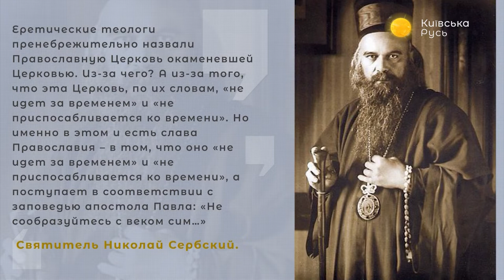Что такое церковь? // Лестница в небо #6 с Яном Таксюром // 9.11.2019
Пожалуй, ни одно понятие так часто не подвергается искажениям, как слова: «православная церковь», «церковь Христова». Люди готовы признать себя несведущими в науке, искусстве, но толковать о вопросах церковных готовы миллионы. Потому сегодня говорим на тему: «Что такое церковь?»

Гости программы:
– иерей Богдан Рябко;
– религиовед Елена Кулакевич.

Распространи это видео!